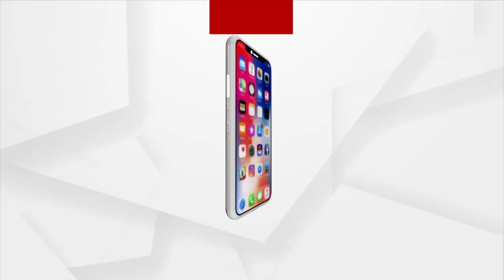ଆଇ.ପି.ଏଲ୍‌ରେ ଜୁଆ ଖେଳି ୪ ଗିରଫ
ମାଲକାନଗିରି ଜିଲ୍ଲାରେ ଆଇ.ପି.ଏଲ୍ କ୍ରିକେଟ୍ ସମୟରେ ଅନଲାଇନ୍‌ ମାଧ୍ୟମରେ ଜୁଆ ଖେଳୁଥିବା ବେଳେ  ଚାରି ଜଣ ଦଲାଲଙ୍କୁ ମାଲକାନଗିରି ପୋଲିସ ଗିରଫ କରିଥିବା ସହ ସେମାନଙ୍କ ଠାରୁ ୯ ଲକ୍ଷ ଟଙ୍କା ନଗଦ ଯବତ କରିବା ସହ ବ୍ୟାଙ୍କ ଆକାଉଣ୍ଟରେ ମୋଟ ୧୮ ଲକ୍ଷ ଟଙ୍କା ଥିବାବେଳେ ସେ ଆକାଉଣ୍ଟ ଗୁଡିକୁ ଲକ କରାଯାଇଛି ।